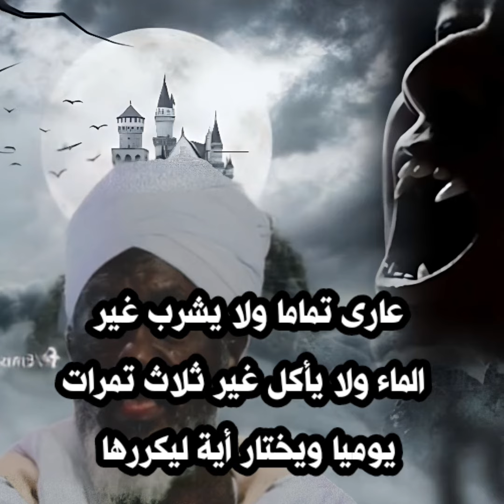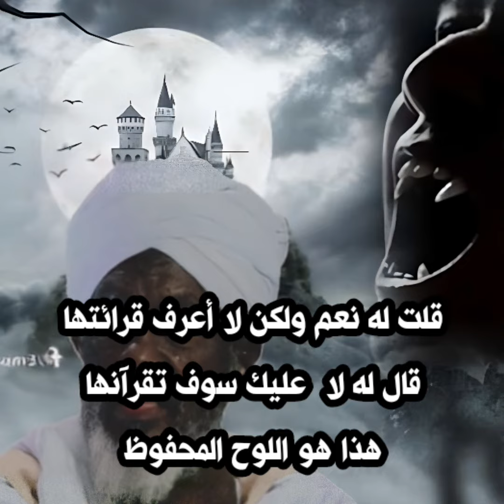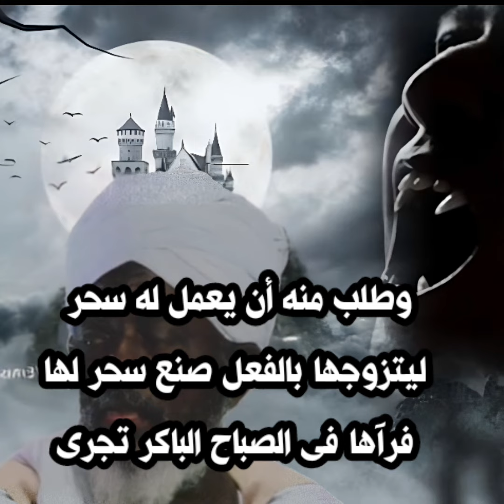تحدى ملك الجن بعد توبته/الساحر التائب بعد 17عام من تسخير الجن لأذية البشر/أخذت قصته فى مسلسل المداح#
الحقيقة المظلمة للساحر التائب حامد أدم وتحدى ملوك الجان/ المأخوذ قصته فى مسلسل المداح